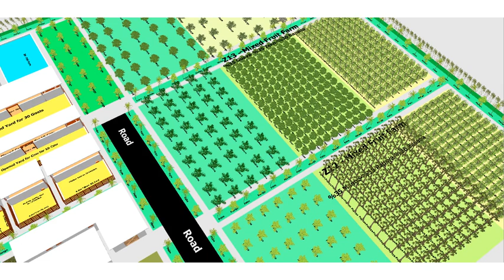Coming Soon: 2 acre 8400m2 100 8m 83 4m Integrated Farming System IFS organic Type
Relaxing workable access
Management Office with Toileted and kitchen
House
Workshop
Machine Garage
Garden
Factory
Seeds Storage
Frozen Storage
Multi Animal Projects
Vegetables
Mixed Fruits
Grass
Compost area
Honey Bee